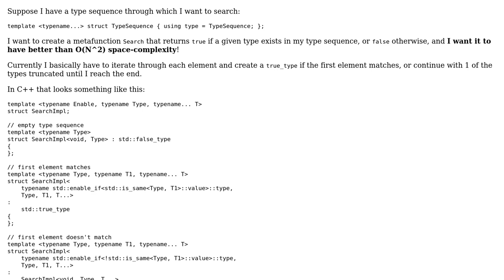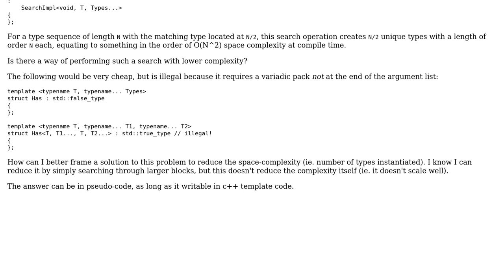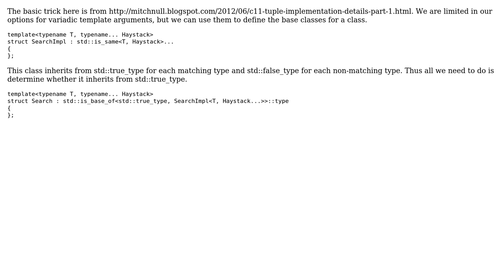Software Engineering: How can I get better than O(N^2) space complexity for a type sequence search?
With thanks & praise to God, and with thanks to the many people who have made this project possible! | Content (except music & images) licensed under CC BY-SA | Music | Images & others | With thanks to user Winston Ewert user Useless user quant and the Stack Exchange Network Trademarks are property of their respective owners. You are responsible for your own actions.